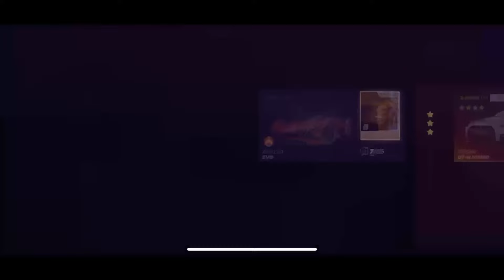Asphalt Legends UNITE Gameplay ; Multiplayer Session and Special Event